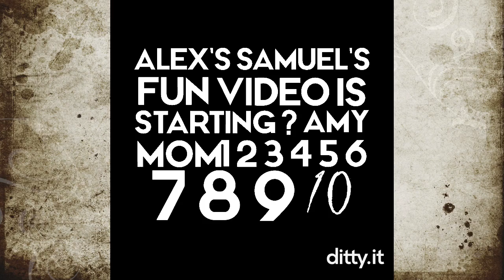(127) Episode Water Shield Episode 1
Alex starts a new series where he does EXPERIMENTS. In this first example, he tries to discover what sorts of things will work as a shield against water in the shower. Some of them work better than others. Some are vetoed by Dad before they are even tried. - Recorded 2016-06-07